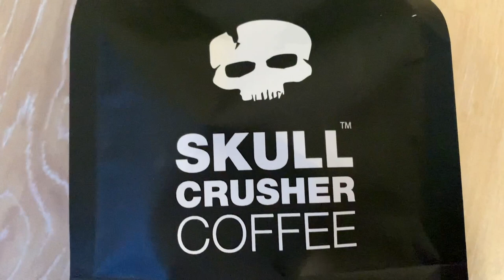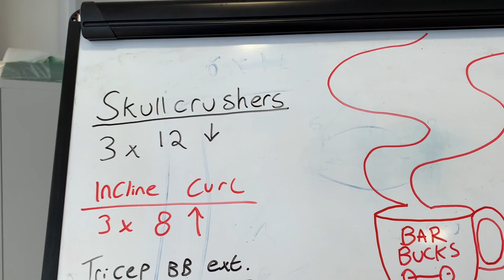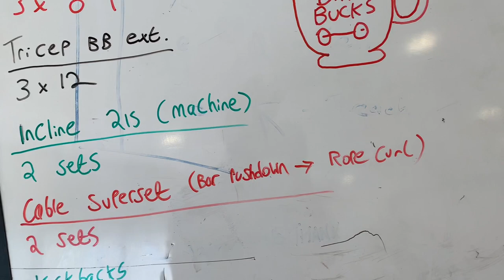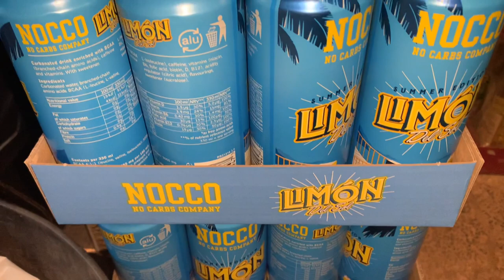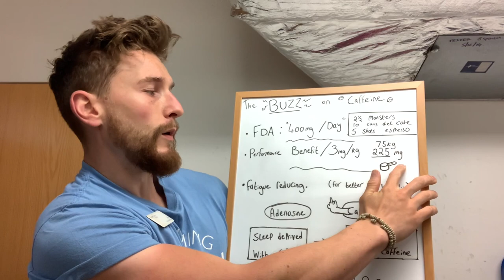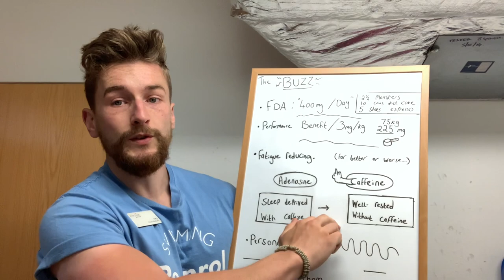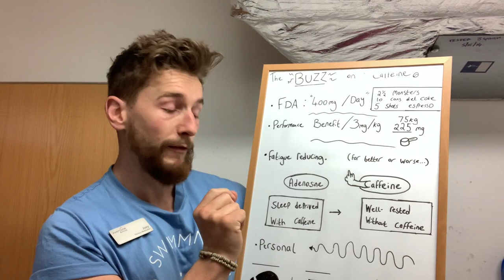I Tried the UK's Strongest Coffee! | Arm Workout + Caffeine Science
One of my clients got me some Skull Crusher coffee a while ago; one of the strongest coffees commercially available! Once I was sufficiently off my face on it, it made sense to train arms and attempt to explain the buzz behind caffeine!